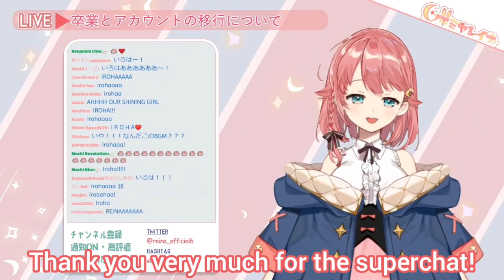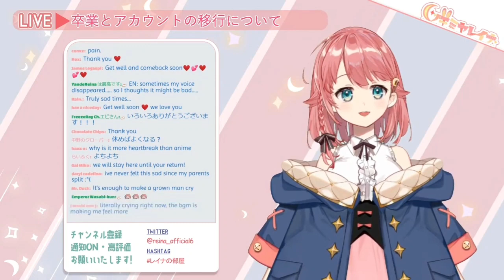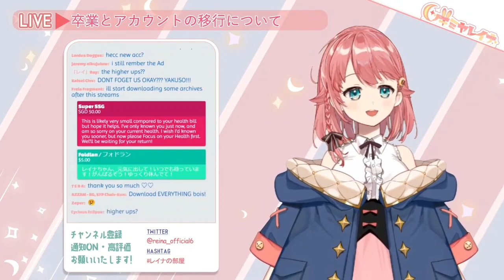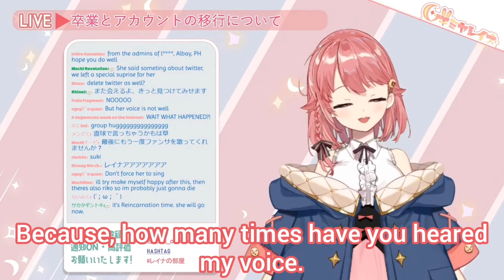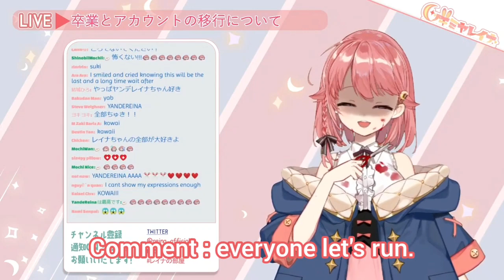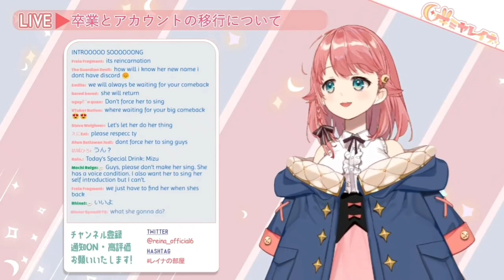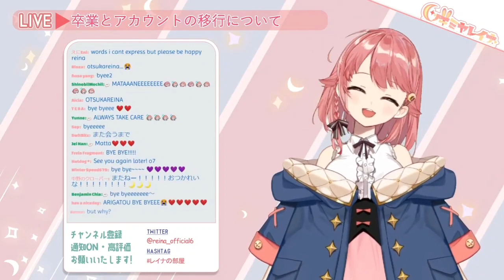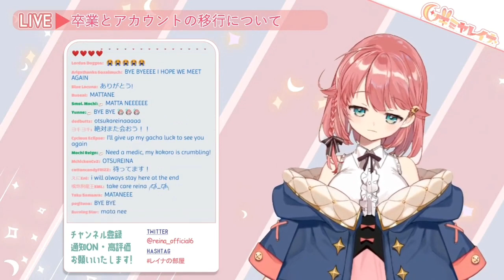【English sub】Tsukimiya reina graduation stream. ツキミヤレイナの卒業配信。皆さんに大切なお知らせ【卒業、アカウントの移行について】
For now it's a goodbye, but for sure we will meet again. As long as we are involve in the rotation of this world called vtuber world, for sure we will meet again. All the best wishes in your future career and indeed your voice is your number one trait so make sure to let us hear that wonderful once again. thank you so much for all the great time that i have experience in watching your stream. So see you soon shinning girl!

Please, if some of you will use this video that i translated for whatever reason, please credit tsukimiya reina ツキミヤレイナ and me as well, akarineko kari 明かり猫 佳里。thank you so much to all of your support everyone.